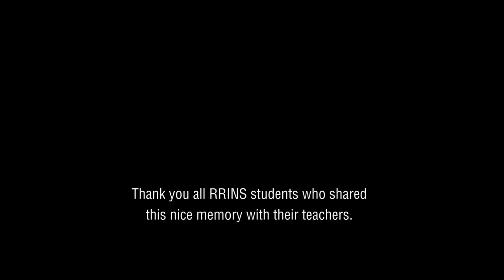Arugambay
Arugambay , Panama and Pasikudah are the best three beaches to have surfing in Sri Lankja.